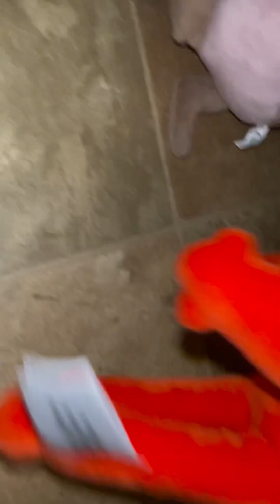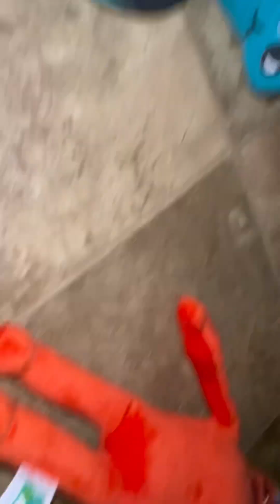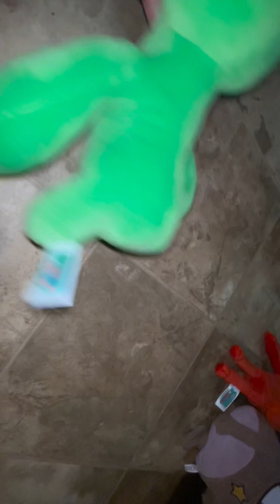garten of banban saga 3